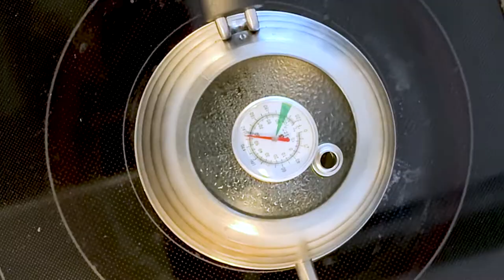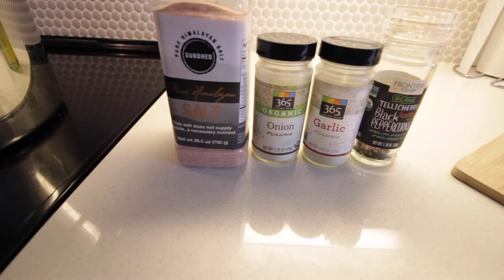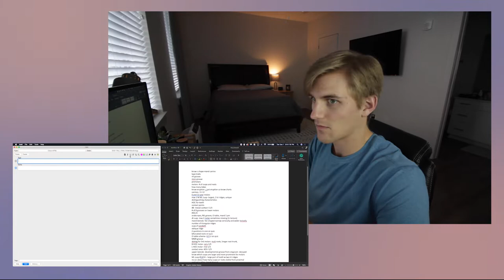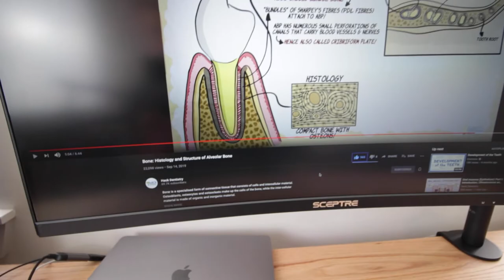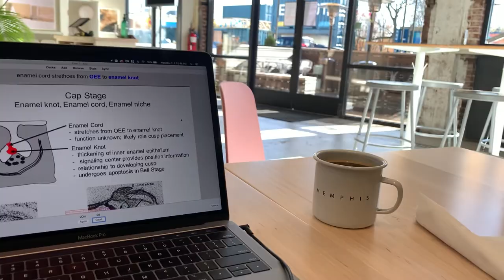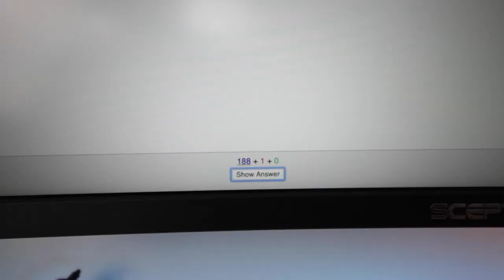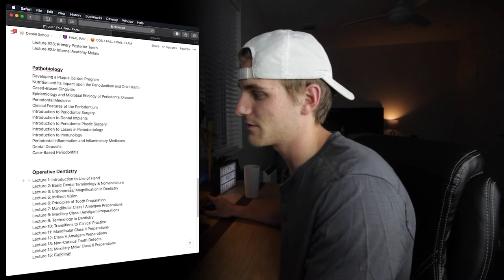Dental School FINALS WEEK VLOG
🦷🧠 Finals week is upon me, and I'm bringing you along for the ride!! In this vlog, I take the camera with me everywhere I go as I prepare for my first dental school final exam. This exam is massive, and this week reflects the hard work that goes into getting ready for it. The video would be longer than an Avengers movie if I included everything I filmed, so hopefully this shortened version still gives enough context.

I was so excited to make this video, and I'm happy with how it came out! I hope you all enjoy it!